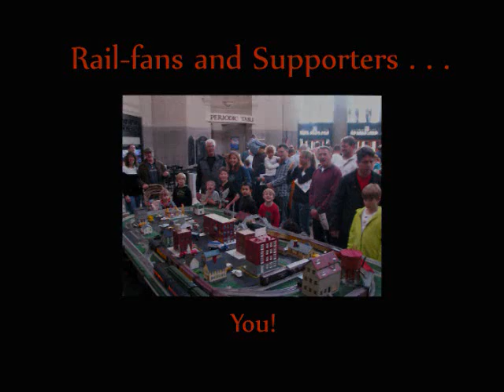3-Rail, O-Scale, model railroading fun!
3-rail O-scale on the hi-rail!  Our Lionel, MTH and K-Line model trains rattle the tracks as they make their way around our detailed traveling layout.  In the town it's 1957, a time in America where steam and diesel motive power could be found moving heavy freight or a string of passenger cars filled with people heading for parts unknown.